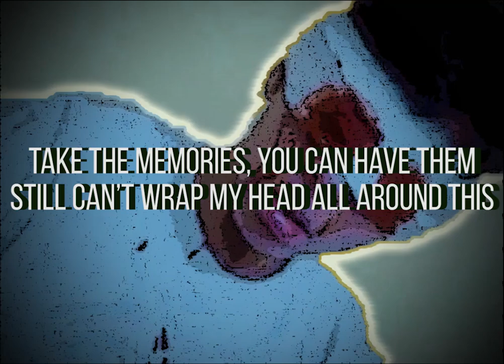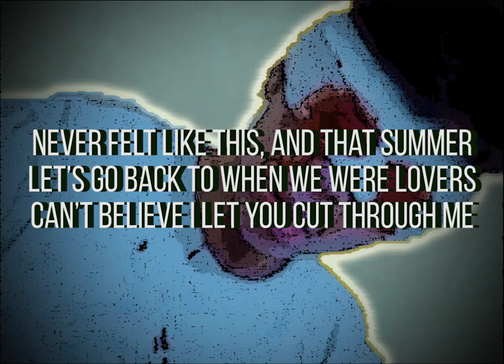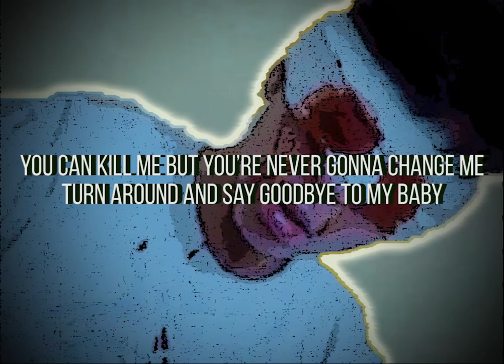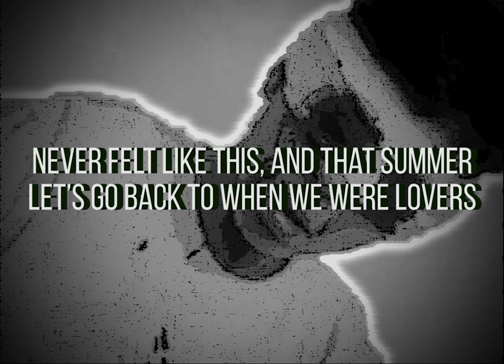916frosty - waiting (Lyrics)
This song is so damn good. What are your thoughts on 916frosty - waiting?